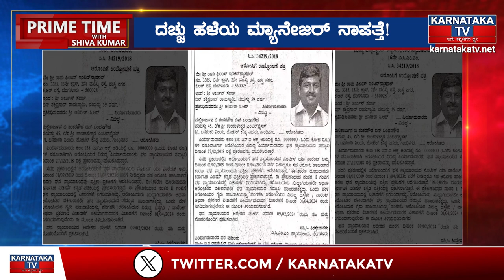ದಚ್ಚು ಹಳೆಯ ಮ್ಯಾನೇಜರ್ ನಾಪತ್ತೆ! | Darshan | Karnataka TV News